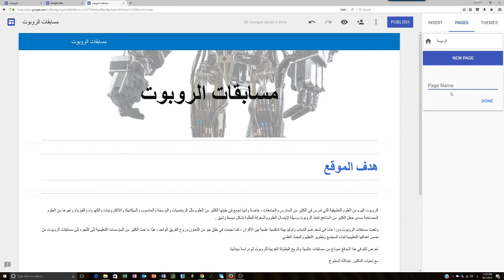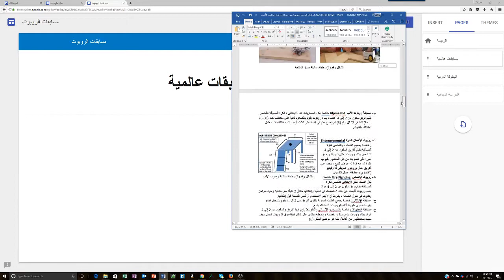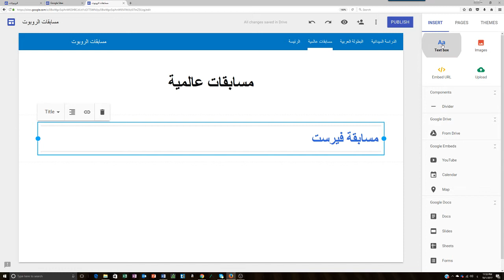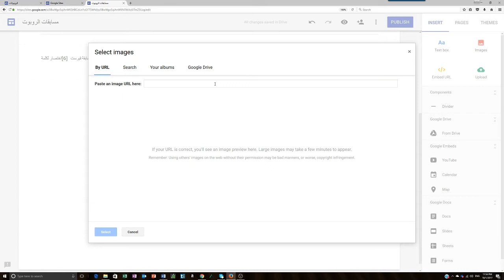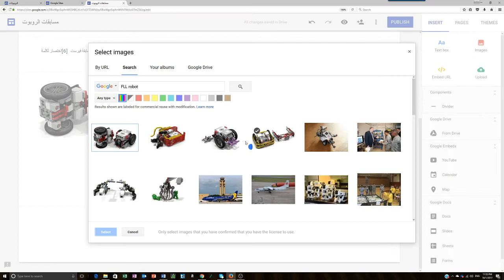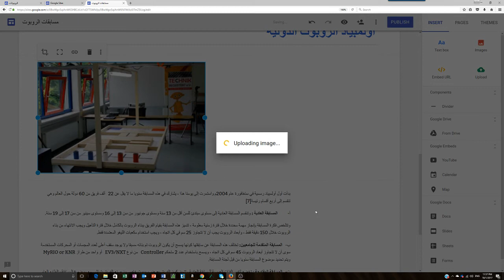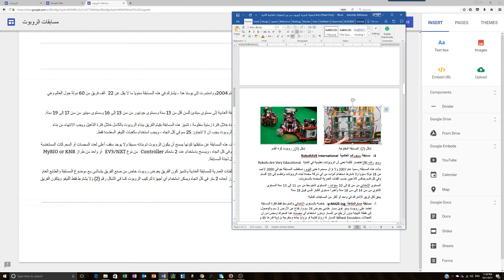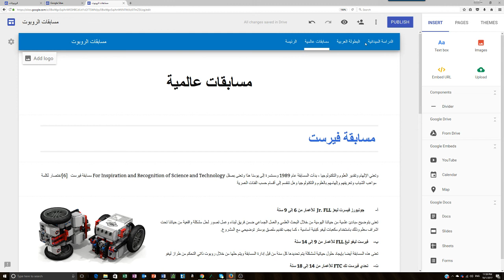إضافة نص وصورة جنبا إلى جنب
طريقة إضافة نص وصورة مع تعديل المحاذاة